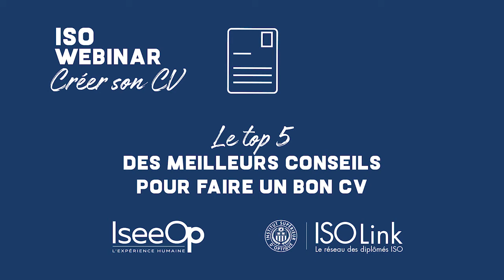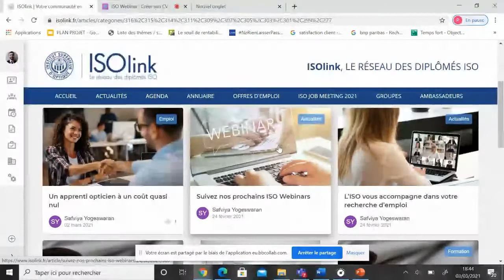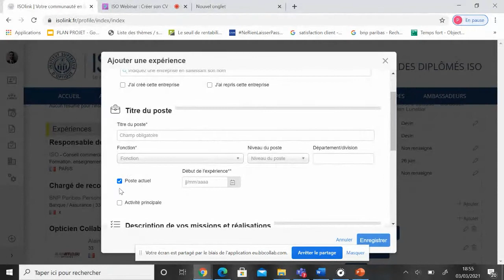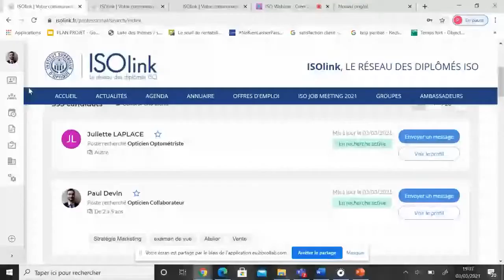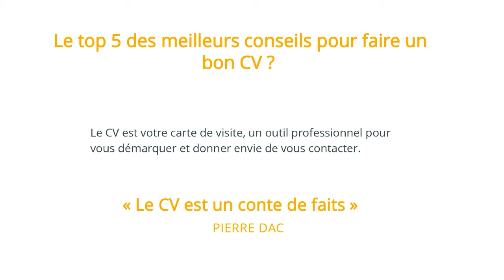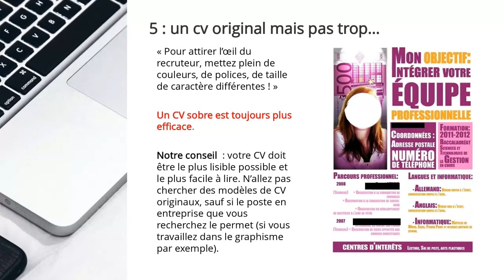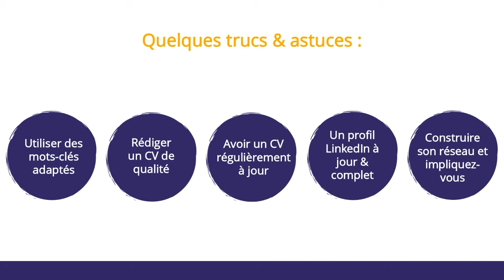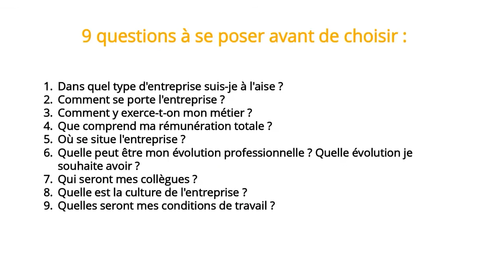Replay ISO Webinar : Créer son CV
Romain Lucas, Président IseeOp - Expert en recrutement & RH, et Paul Devin, diplômé de l’ISO et responsable des relations professionnelles à l’ISO vous présentent :

- La CVthèque ISOlink
- Pourquoi et comment créer son CV ISOlink
- Le top 5 des meilleurs conseils pour faire un bon CV
- Comment optimiser votre visibilité auprès des recruteurs
- Comment bien choisir le magasin dans lequel vous souhaitez travailler

pour découvrir les métiers de la vision, nos formations en optique Bac à Bac+5 en temps plein, en alternance et en distanciel !